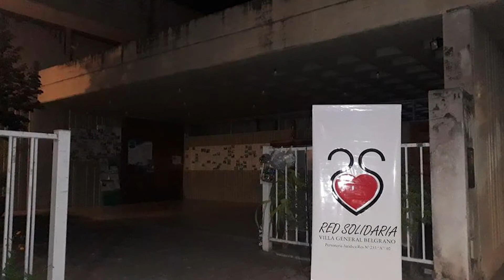GLADYS GONZALEZ FESTIVAL SOLIDARIO DE LA RED SOLIDARIA